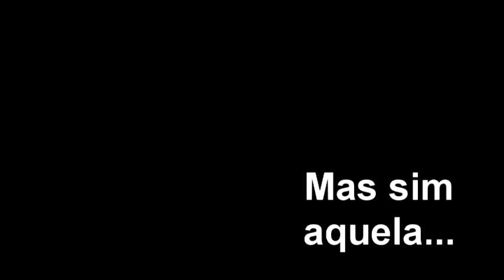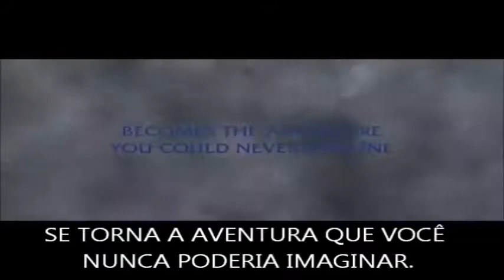Apresentação do ACAGRUP'16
E temos tema para o Acagrup'16!

À conquista da Terra do Nunca!